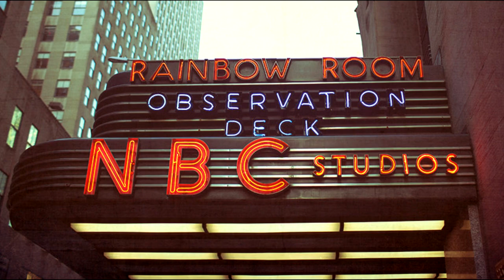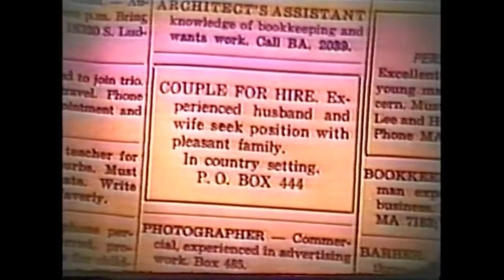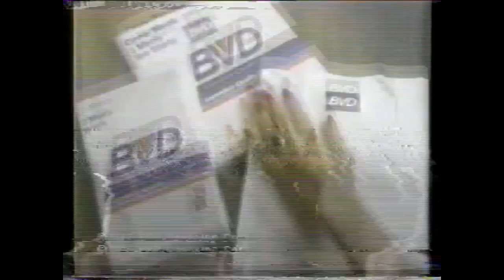The Wild Life of Larry Hagman I Dream Of Jeannie Dallas JR Ewing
Today Cool Classics looks at the wild and amazing career and comeback of Larry Hagman. From having early success on I Dream Of Jeannie with Barbara Eden, to his wild Hollywood Parties with Peter Fonda and Jack Nicholson, to being typecast and looking for work, to get a role on the TV Show Dallas and making his character JR Ewing so popular that it catapulted Larry to becoming the most famous Male Actor in America during the early 1980's. What a wild ride!  You will enjoy this :)